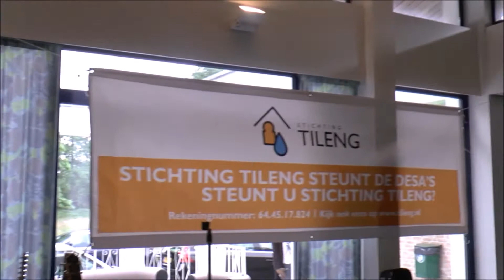Wouter Muller Stichting Tileng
15-jarig bestaan Stichting Tileng  op Schakenbos in Leidschendam
met. Wouter Muller
De Kumpulan van 21 juni 2015 stond in het teken van het 15-jarig bestaan van de Stichting Tileng.
Uiteraard was de ambassadeur van de stichting, Wouter Muller, aanwezig.
Hij trad op samen met zijn bandleden Bep Kamphuis en Nick de Vos.